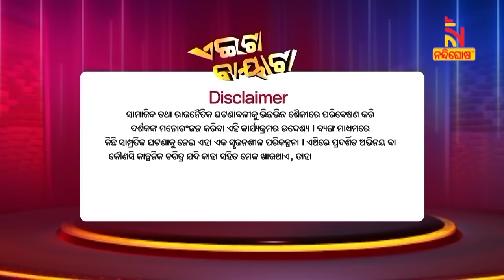Aeita Bayata | Odia Comedy On New Copy Techniques In Exam | PapuPomPom | TukunaStylish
Aeita Bayata | Odia Comedy On New Copy Techniques In Exam | Student | PapuPomPom | TukunaStylish

* DishTV Channel No: 1367
* Airtel Digital TV Channel No: 611
* TATASky Channel No: 1779
* hathw@y Channel No: 731
* Ortel Channel No: 707
* Videocon d2h Channel No: 840
* SITI Channel No: 17 & 458
* GTPL Channel No: 719
* SUN Direct Channel No: 667
* Asianet Channel No: 219